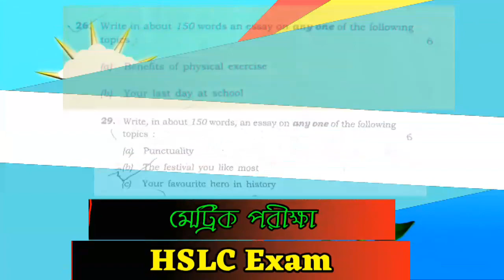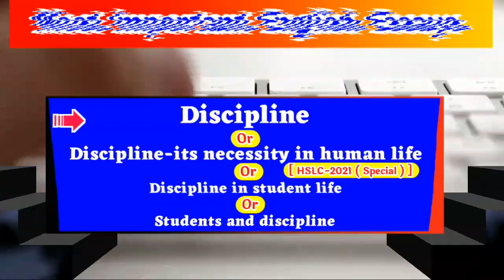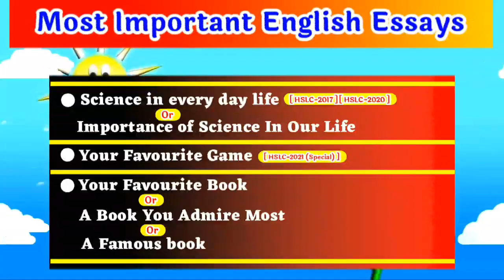Common English Essay For HSLC 2023 | SEBA | Important English Essay 2023 | মেট্রিক পরীক্ষা 2023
In This Video I Discussed About Class 10 English Important Essay For HSLC 2023 Final Exam,In The Simple Bengali Language.

আমি এই Channel এ Class 10 এর Maths:Social Science:Bengali:Hindi:Arabic এবং English Textbook Questions & Answers এবং Grammer Section full course করাবো।
_Key Words:-
HSLC 2023
HSLC 2022
Class 10 Course content Of English Textbook
SEBA Board,Assam
Bengali Medium/বাংলা মাধ্যম
your school library essay for class 10
a journey by bus essay for class 10
Class 10 English Syllabus Class 10
Class 10 English Essay For HSLC 2022
Class 10 English Essay Class 10
Class 10 English By Deb Sir Lecture
English Essay 2023 Deb Sir Lecture
punctuality essay in english for class 10
English Essay Class 10
HSLC 2023 English Essay
english essay for hslc 2023
important essay for hslc exam 2023 english
Class 10 English Essay HSLC 2023 Important English Essay Class 10
Essay 10 in english
physical exercise essay
life of a great man essay
Your favourite game essay
science in everyday life essay
floods in assam essay
flood in assam essay in english
flood in assam 2022 essay in english
important essay for hslc exam 2022 seba
important essays for 10th class in english 2022
Important Questions of English Class 10 2022
Class 10 English Question answer bengali medium
important essay for hslc exam 2022 english
flood in assam essay
Class 10 English.Bengali Medium
HSLC 2023 Common English Essay
100% Common Essay For Class 10 Exam 2033
                            ~~ ধন্যবাদ~~